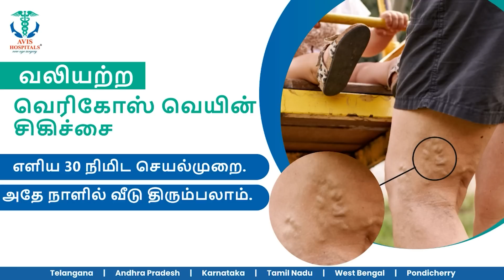மகள்கள் காதல் திருமணம் செய்ததால்... கணவனிடத்தில் சிக்கி பலியான மனைவி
Same-day discharge.